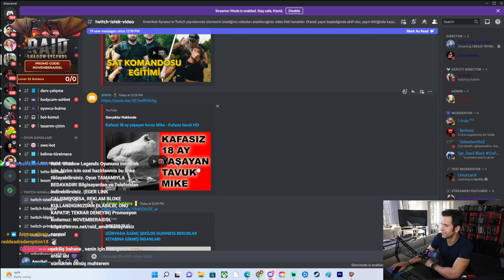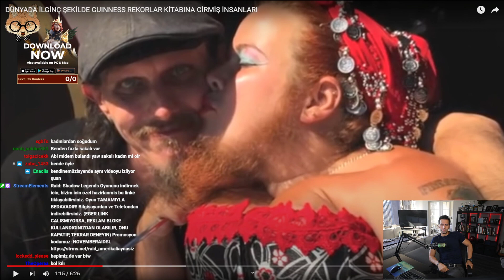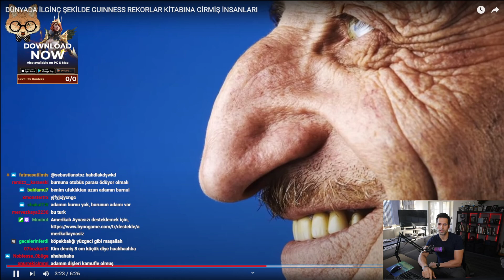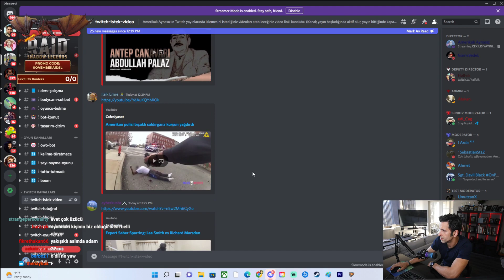EN İLGİNÇ GUINNESS REKORLARI ( DOKTOR TİLKİ ) | AMERİKALI AYNASIZ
İLGİNÇ GUINNESS REKORLARI ( DOKTOR TİLKİ ) | AMERİKALI AYNASIZ

DOKTOR TİLKİ KANALINI ZİYARET ETMEYİ UNUTMAYIN ARKADAŞLAR, KEYİFLİ SEYİRLER DİLERİM.

MERHABA BU KANAL DA GENEL OLARAK AMERİKALI AYNASIZIN KESİTLERİNİ PAYLAŞIYORUM HOŞUNUZA GİTTİYSE TAKİP EDİP BEĞENEBİLİRSİNİZ

AMERİKALI AYNASIZ YOUTUBE

AMERİKALI AYNASIZ İNSTAGRAM

AMERİKALI AYNASIZ DİSCORD

AMERİKALI AYNASIZ TWITCH